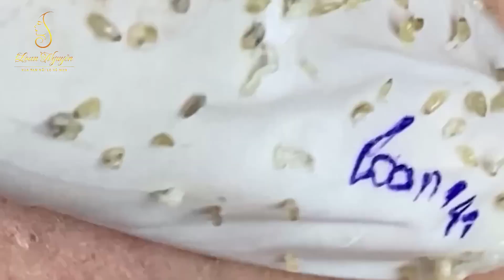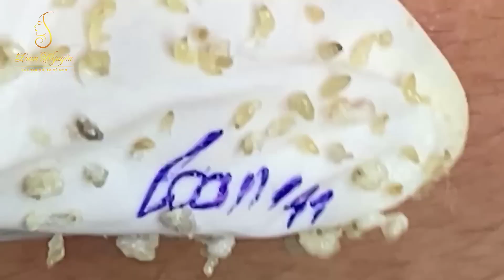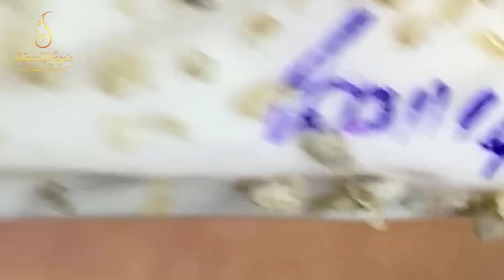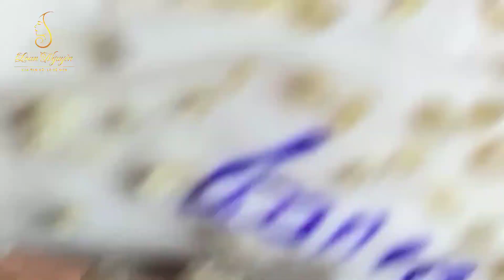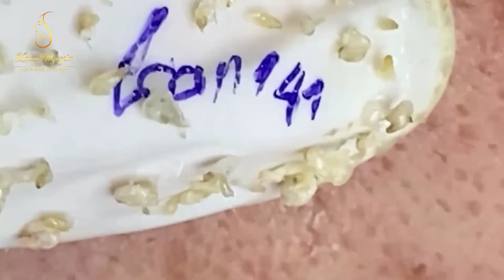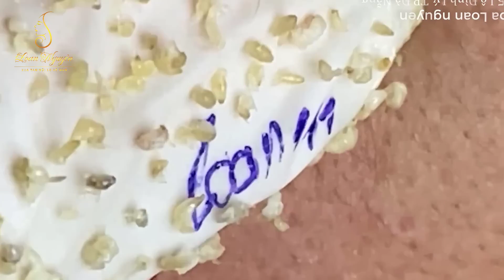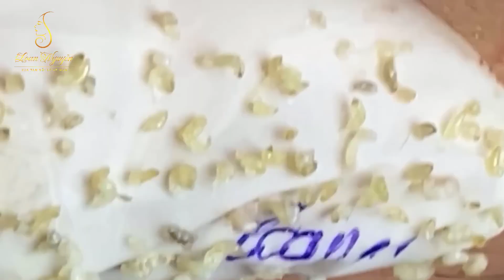Blackhead Removal With Sac Dep Spa